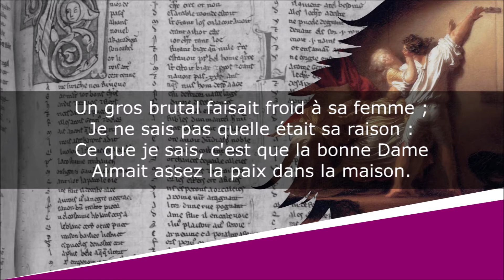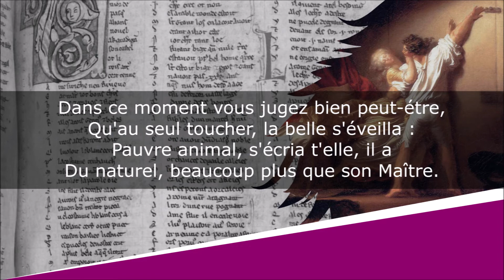Le Bon naturel - Poème libertin - Jean-Baptiste de Grécourt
Le Bon naturel
Contes

Jean-Baptiste-Joseph Willart de Grécourt (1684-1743)

Lecture : AB
Portrait de couverture : Jan Latour
Illustration de fond : Jean-Honoré Fragonard

Texte :
Un gros brutal faisait froid à sa femme ;
Je ne sais pas quelle était sa raison :
Ce que je sais, c'est que la bonne Dame
Aimait assez la paix dans la maison.
Vînt une nuit, où la chaleur extrême
Fit, qu'en dormant, elle étendit sa main,
Qui, par hasard, tomba sur l'endroít même
Dont la sevrait son Epoux inhumain.
Dans ce moment vous jugez bien peut-étre,
Qu'au seul toucher, la belle s'éveilla :
Pauvre animal, s'écria t'elle, il a
Du naturel, beaucoup plus que son Maître.